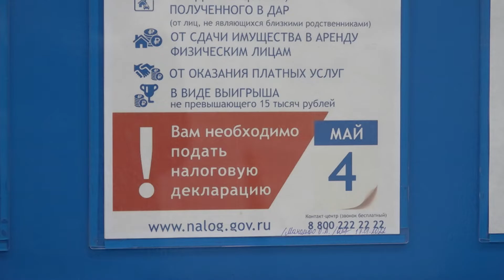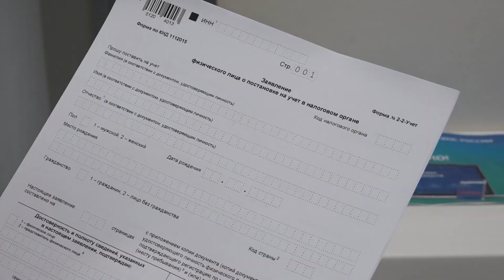Налоговый вычет: рассказываем, как и за что его можно получить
Каждый россиянин, который платит налог на доходы физических лиц, сокращённо - НДФЛ, имеет право на получение налогового вычета в размере  13%. Как его получить - расскажем далее.